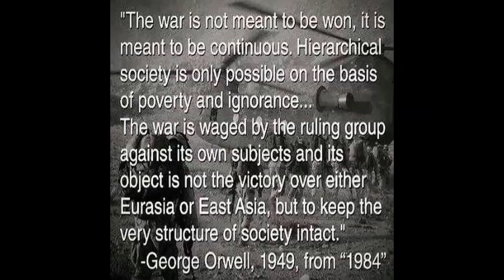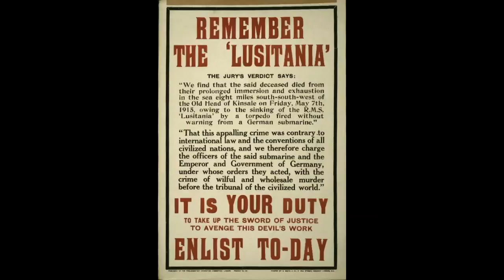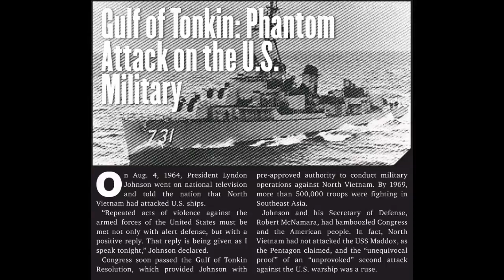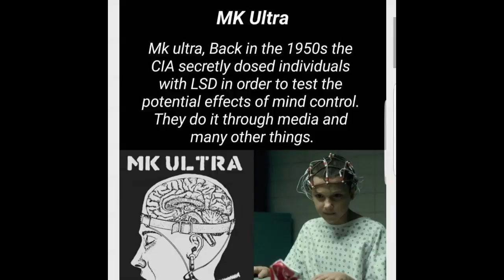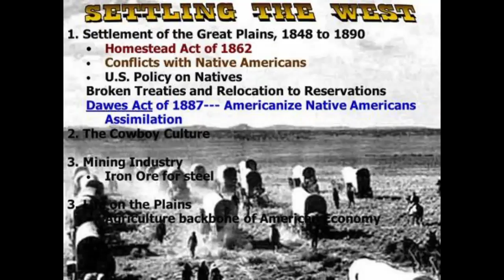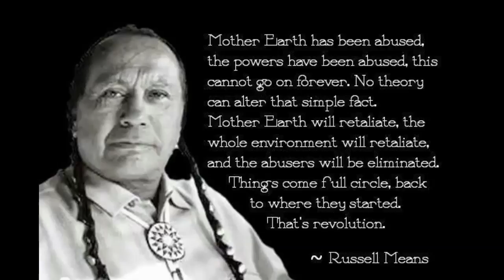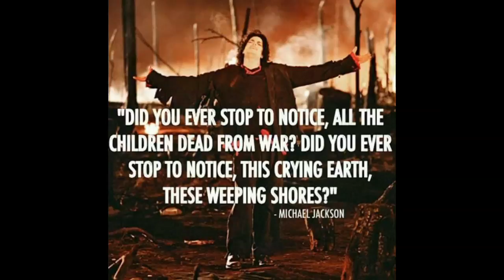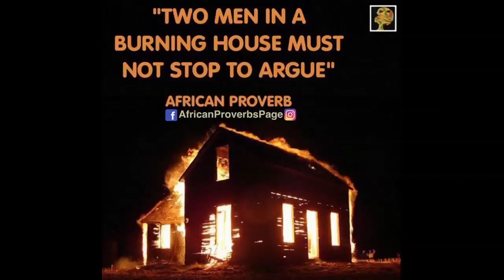The Las Vegas Effect | The Smoking Gun (Cause) & Stream of Holograms (Effect)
Your support is greatly appreciated.
Peace & Blessings

Mahalo